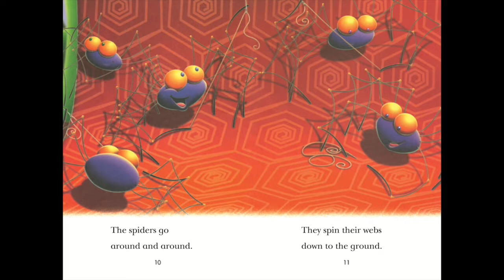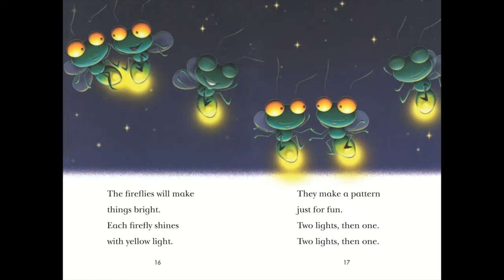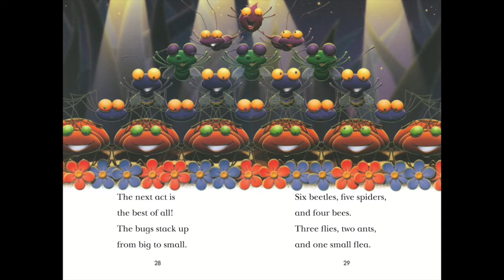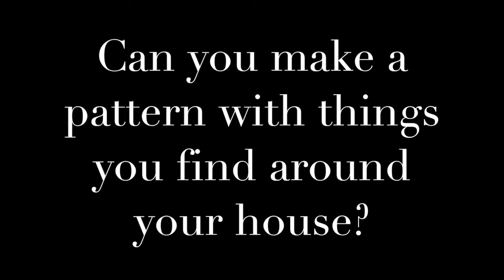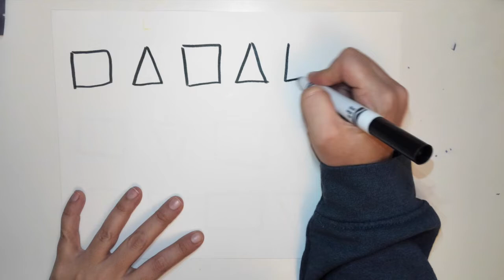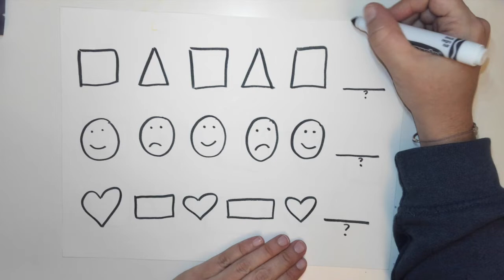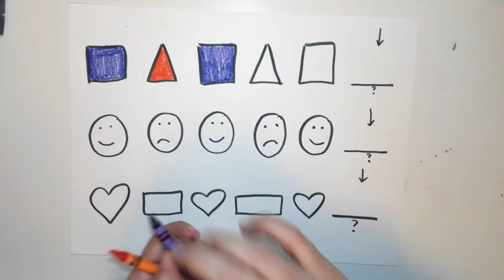Friday, March 27th- Kindergarten Patterns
Students in Kindergarten will do all things pattern! Students watch fun videos, read a book , do an activity and a drawing with the virtual Ms. Ciccotelli!